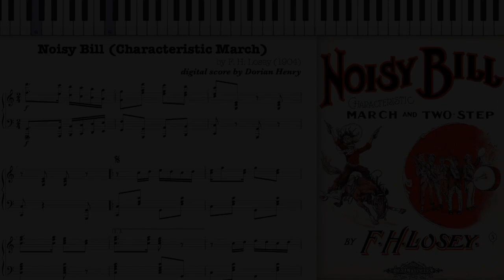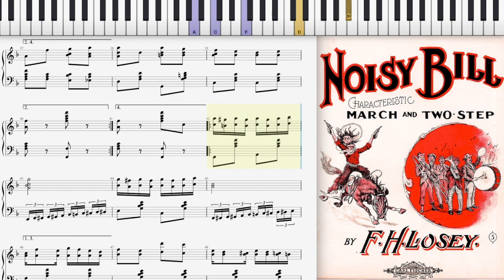Noisy Bill by Frank Hoyt Losey (Dorian Henry, piano rendition)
Dorian Henry, piano rendition. Noisy Bill (Characteristic March) by Frank Hoyt Losey 1904